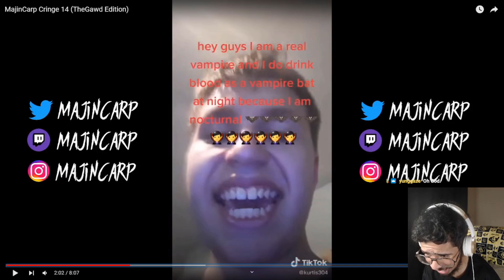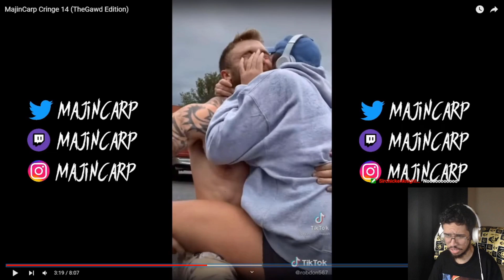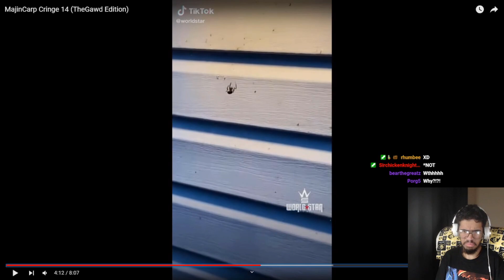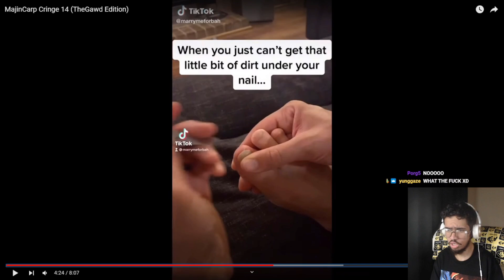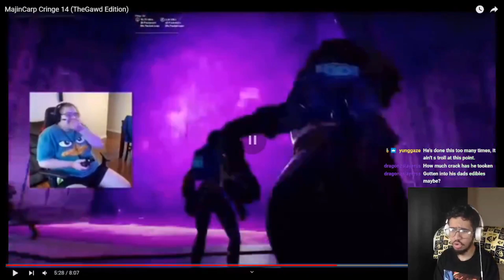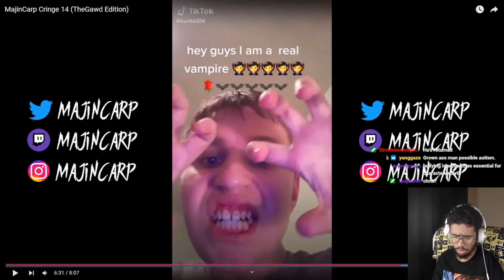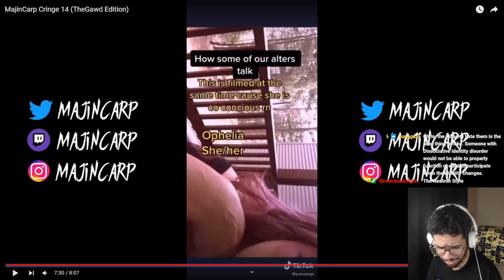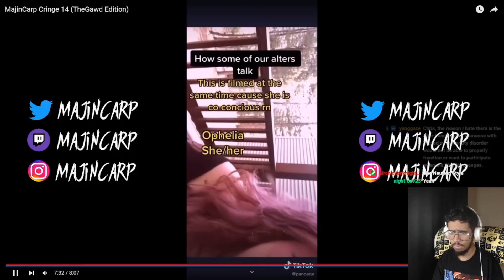The Cringe Is Too Much For Me To Handle